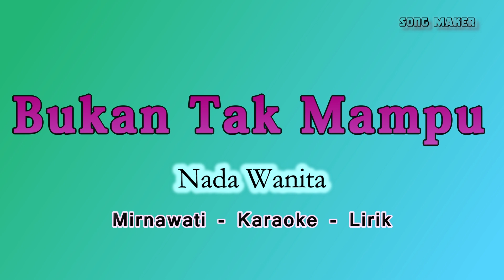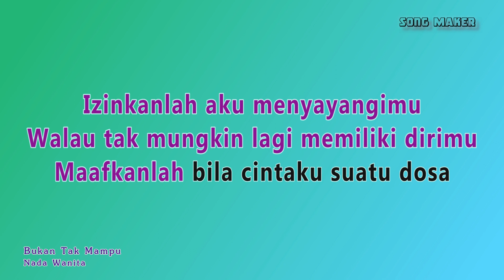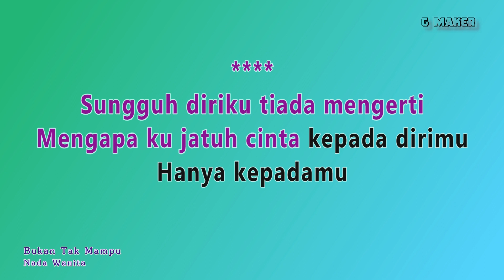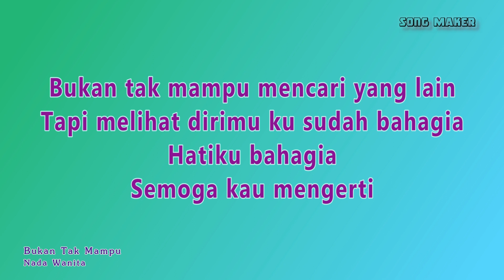Bukan Tak Mampu Dangdut Karaoke Nada Wanita ( Cewek ) - Mirnawati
Bukan Tak Mampu Nada Cewek Karaoke

LIRIK

Berdosakah bila aku katakan
Aku jatuh cinta kepada dirimu
Walaupun kau tak sendiri lagi

Izinkanlah aku menyayangimu
Walau tak mungkin lagi memiliki dirimu
Maafkanlah bila cintaku suatu dosa

Sungguh diriku tiada mengerti
Mengapa ku jatuh cinta kepada dirimu
Hanya kepadamu

Bukan tak mampu mencari yang lain
Tapi melihat dirimu ku sudah bahagia
Hatiku bahagia